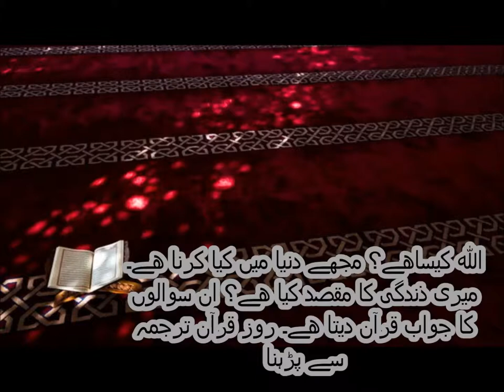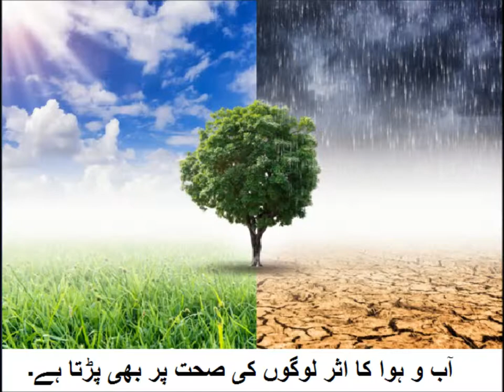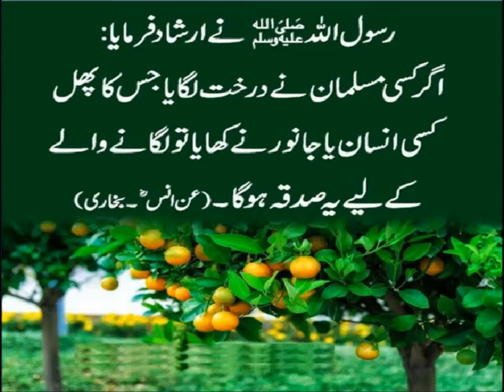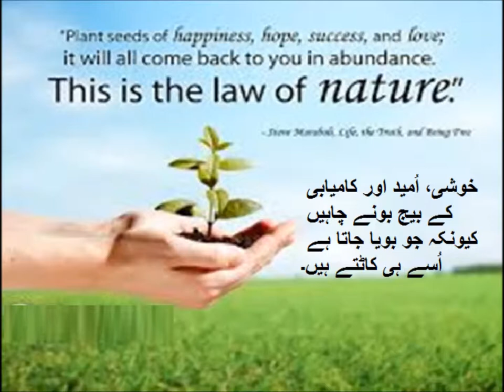Pakistan Geography/آب و ہوا اور لوگوں کا رہن سہن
how climate affects people 's life in Pakistan in Urdu.